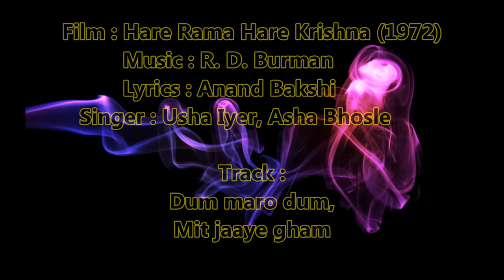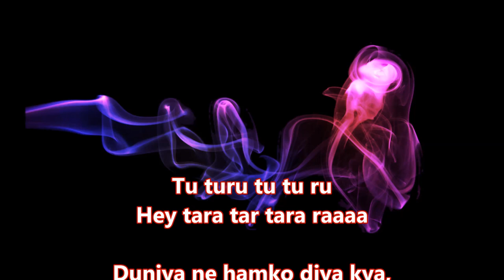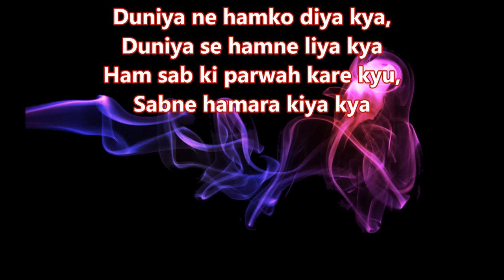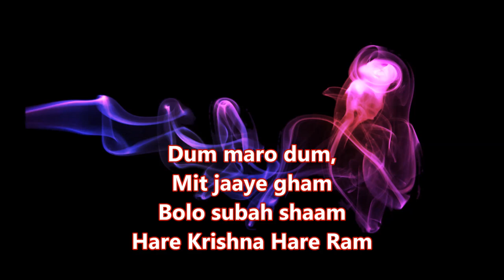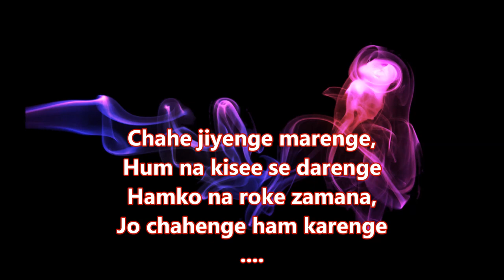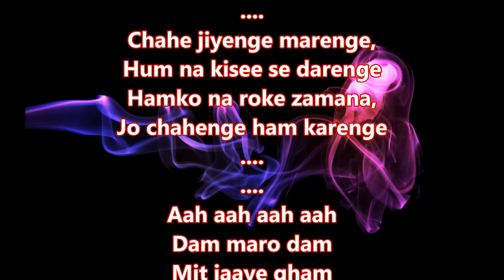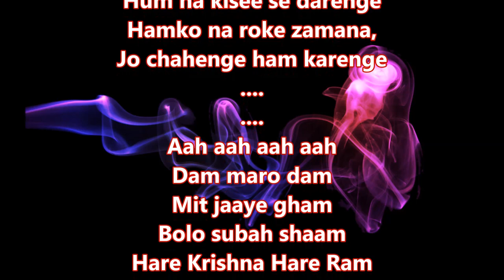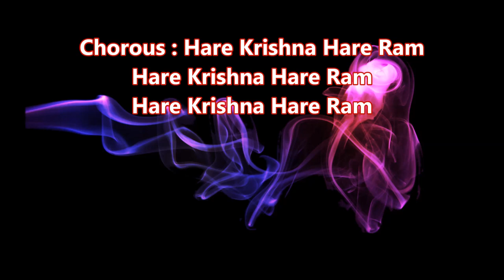Dum Maaro Dum - Hare Rama Hare Ram - Full Karaoke Scrolling Lyrics